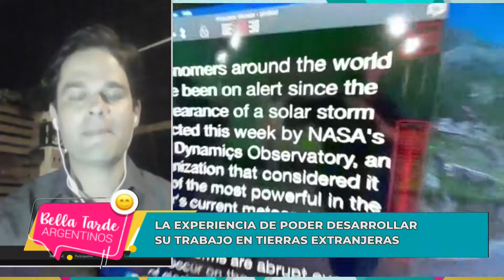LA EXPERIENCIA DE PODER DESARROLLAR SU TRABAJO EN TIERRAS EXTRANJERAS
En la Bella Tarde Federal nos comunicamos con
Nicolás Cacciavillani, actor, productor y modelo
argentino que actualmente reside en Filipinas.
¡MIRÁ LA NOTA COMPLETA!

Las principales noticias de Río Cuarto y la Región en tu 📱
MIRA TODAS LAS NOTAS TAMBIEN EN NUESTRO CANAL DE YOUTUBE